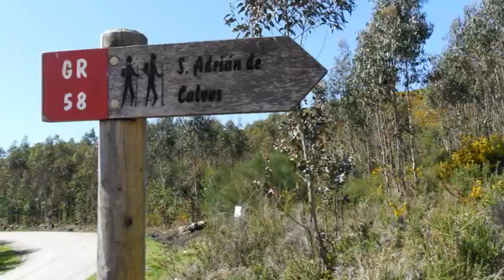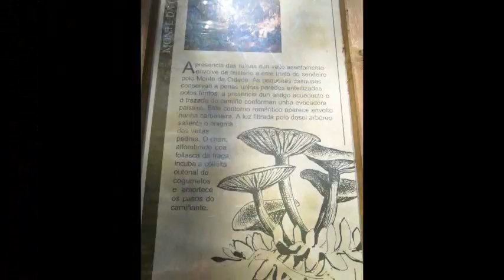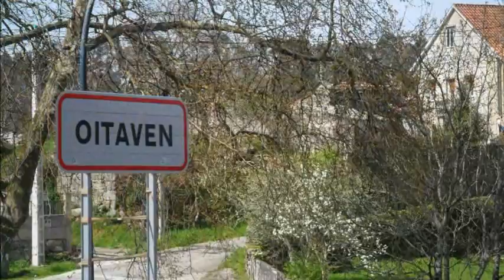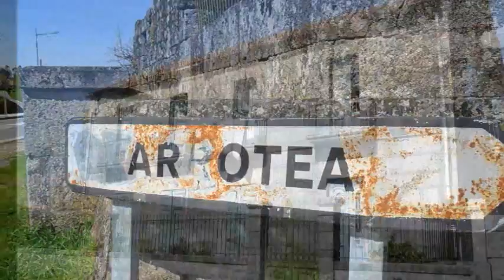As Greas 3, de Calvos a Fornelos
recorro el tercer tramo del sendero de las greas GR-58 que a lo largo de más de 200 km visita numerosos lugares del sur de la provincia de Pontevedra, en Galicia, España